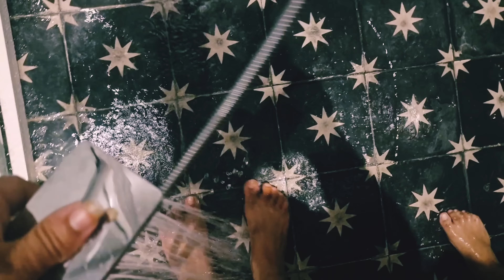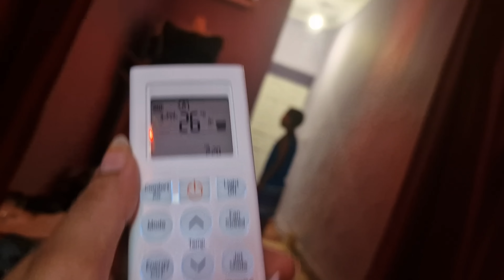فلو مع اطفالي